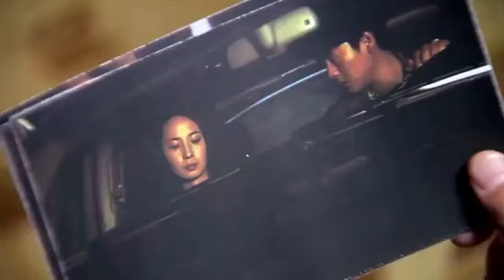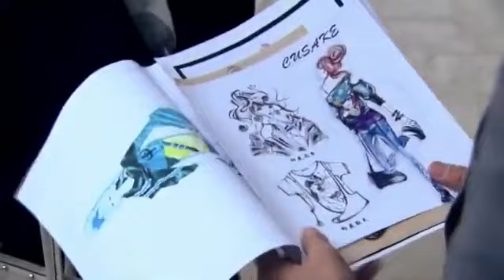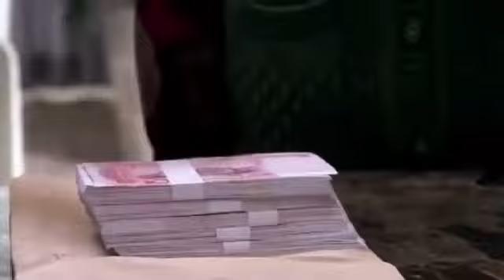MUTLISUB【平凡的爱情/The Road to Ordinary 】▶EP 34 💋霸道总裁婚内出轨🌹宠溺小三上瘾💐假戏真做生下孩子💘户外激情缠绵💐被妻子发现决意复仇🤳黄景瑜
剧名Name：平凡的爱情/The Road to Ordinary
主演Cast：黄景瑜 王媛可# 凌潇肃
剧情介绍：💋霸道总裁婚内出轨🌹宠溺小三上瘾💐假戏真做生下孩子💘户外激吻💐被妻子发现决意复仇🤳

平凡的爱情#王媛可#黄景瑜#凌潇肃#王媛可电视剧#黄景瑜电视剧#凌潇肃电视剧#平凡之路#金晨#郭麒麟#金晨电视剧#郭麒麟电视剧#刑事侦缉局#刑事侦缉局电视剧 中国英语字幕电视剧 電視劇 电视剧刑事侦缉局 中国电视剧 Four of Plum Blossoms and Five of Hearts#现代爱情剧 电视剧爱情的二八定律 中国电视剧 电视剧 都市剧 都市情感电视剧 都市情感剧 大陆电视剧 大陆剧 陆剧 2022电视剧 电视剧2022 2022最新电视剧 现代爱情剧 2022都市剧 都市剧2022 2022最新都市剧 家庭情感剧 家庭剧 家庭情感电视剧 都市家庭剧 出色中国电视剧#好看中国电视剧#2022chinesedrama # Chinese TV dramas with English subtitles#chinesedrama2022